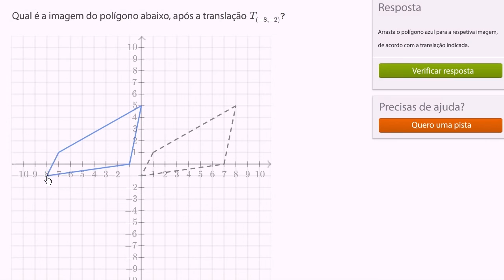Translação de polígonos - Khan Academy em português (8º ano)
Vídeo original: Translations of polygons